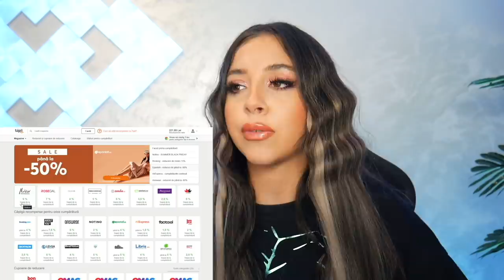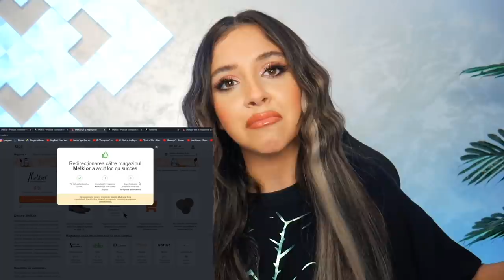CINE PIERDE ÎȘI ȘTERGE CANALUL DE YOUTUBE *ghiceste vedeta dupa voce*